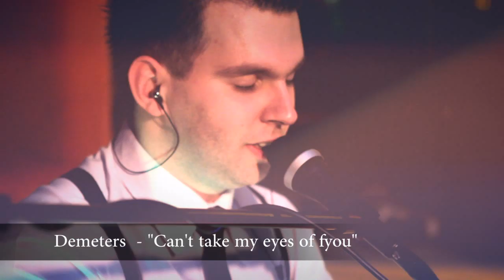DEMETERS - Can't take my eyes off you 2012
Klip z nagrania "LIVE" 2012 zrealizowane przez dwie zaprzyjaźnione firmy i w Hotelu Blue Diamond.
ZAPRASZAMY !!!